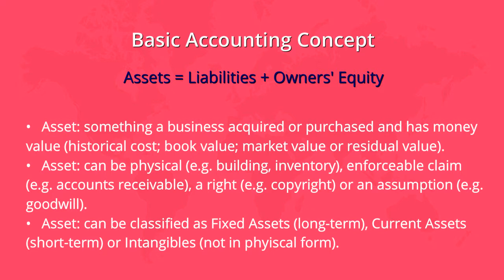Accounting - Assets, Liabilities & Owners' Equity | Learn About Assets, Liabilities & Owners' Equity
Learn Accounting regarding Assets, Liabilities and Owners' Equity. An asset is something of value that a business owns for the generation of income. A liability is a legal obligation of a business or a claim against the assets as a result of past or current actions. Owners' equity is also an liability as it is an obligation of the business to its owners.

Understanding the basic definition of assets, liabilities and owners' equity would enable business owners to have a better understanding of the accounts. The basic principle of Debit equals Credit is also applicable as Assets = Liabilities + Owners' Equity. This ensures your books always balance.

Have fun exploring accounting and it's not as difficult as you might have envisioned! You will find having a basic understanding of accounting will prove beneficial to the running of your business!